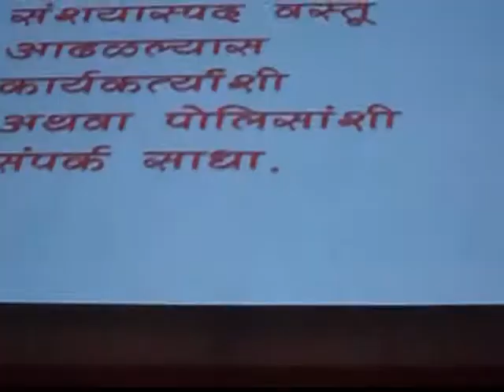Ganesh festival celebrations in Pune